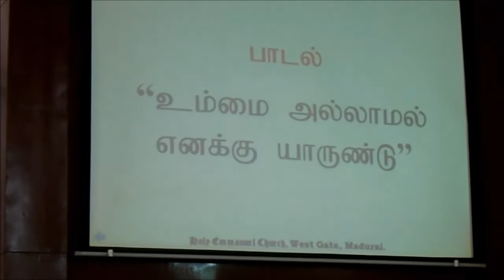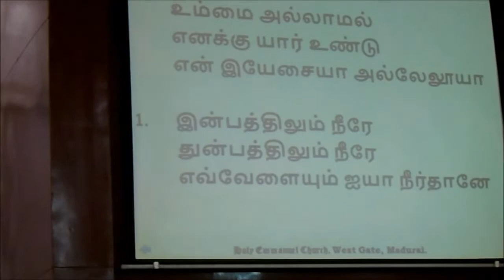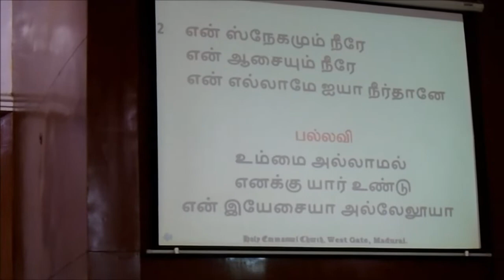Praise and Worship time during the Sunday Church Service held on 19th June 2022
Rev.I.Jesler Roy, P.C.Chairman, C.S.I.West Gate Church leading the prayer and worship  time during the  Sunday Church Service held on 19th June 2022